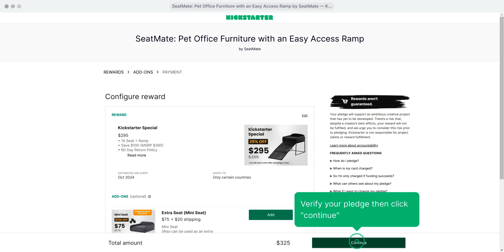How to Purchase a Seatmate on Kickstarter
How to purchase your Seatmate from Kickstarter. This video walks you through the process of how to purchase your seatmate from Kickstarter.